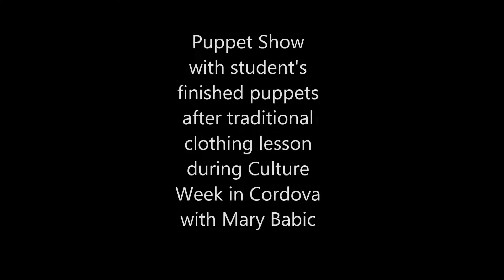Student's Traditional Clothing Puppet Show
During Cordova's Culture Week, Mary Babic taught traditional clothing lesson for 4th grade students.  During a hour each day, for several days, the students sewed and embellished their puppets with traditional regalia.  The girls put this show on with their puppets singing Sugt'stun and Eyak songs taught by Shyla Krukoff.